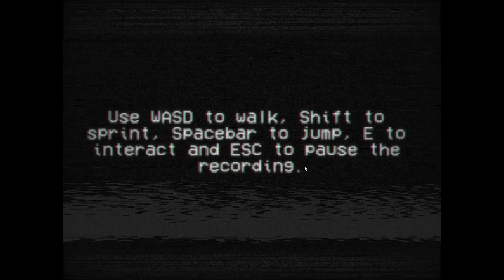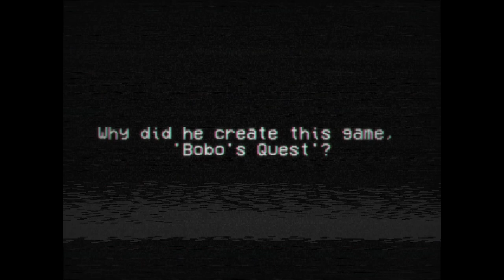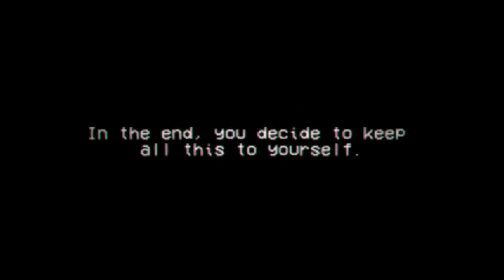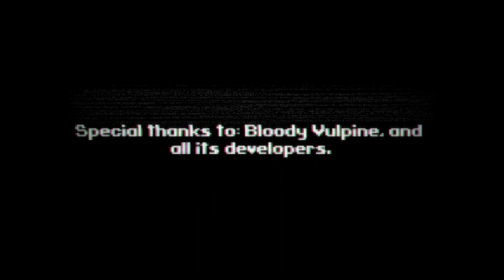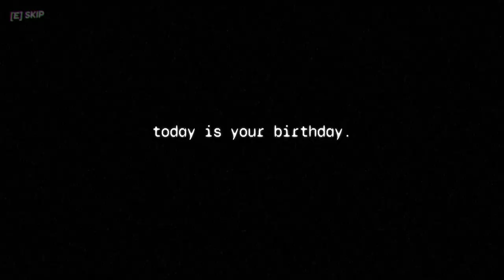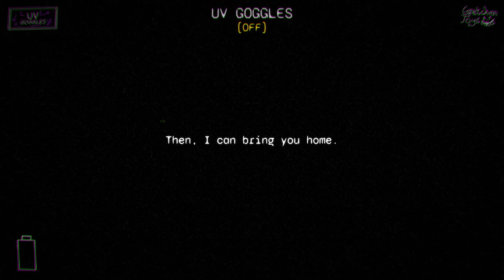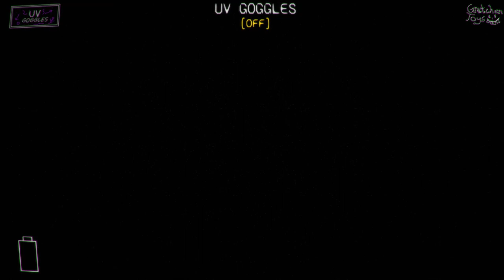The Forgotten Tapes: Bobo's Quest and UV Goggles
Analog style horror games that are made with the intent to induce nightmares. The Forgotten Tapes: Analog Nightmares is a game comprised of 9 games produced by a variety of developers.